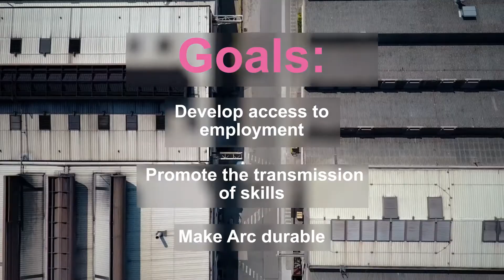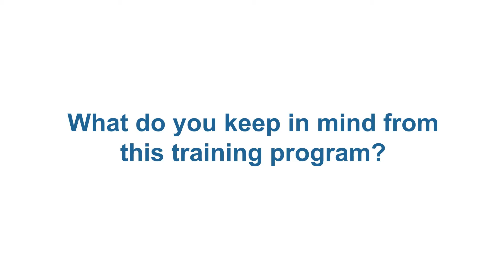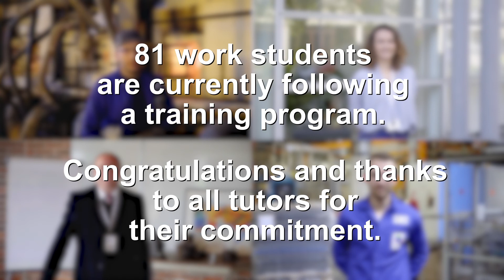Interview Alternants Arc (Subtitled ENG)